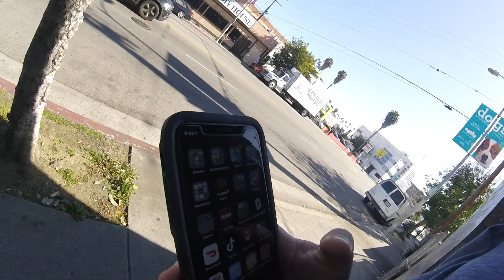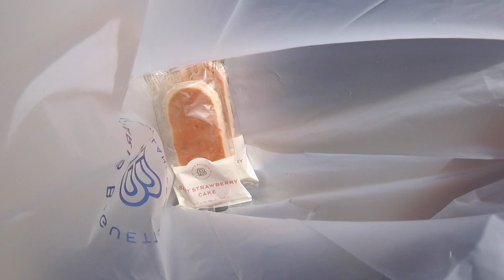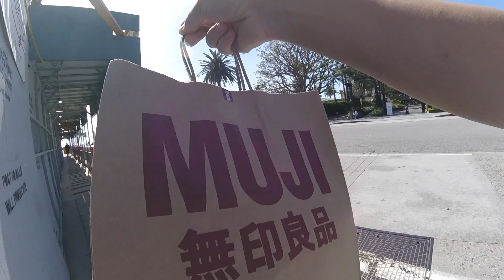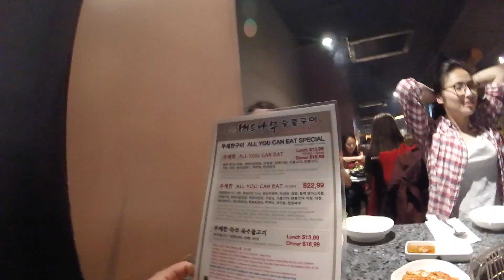Last Day Adventure Around LA! (UO Spring Break 2019 Trip to LA Day 6 & 7)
In light of the University of Oregon being on spring break Noa, Megan, Andrew, Carina, and I went to LA as a friend's trip.

This video includes days 6 & 7 from our trip.

Spring Break Trip Record Date: 3/24/2019-3/30/2019

Music (from Audiio.com):
Puzzles (Instrumental) by Conventioner
Intelligent Stuff (Instrumental) by Solar Body
Letting Go (Instrumental) by Elskavon

Places visited: Santa Monica, Rodeo Dr., Urban Lights, Korean BBQ